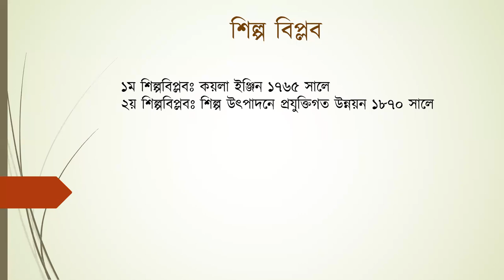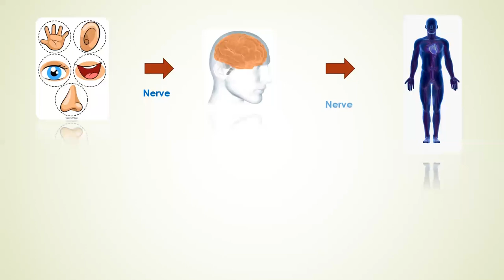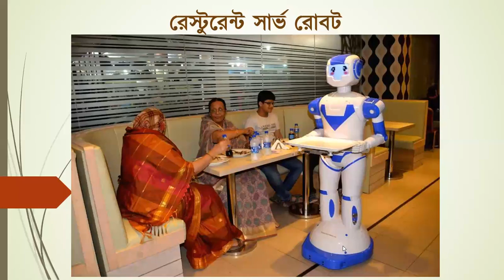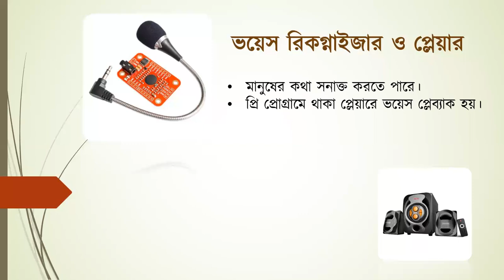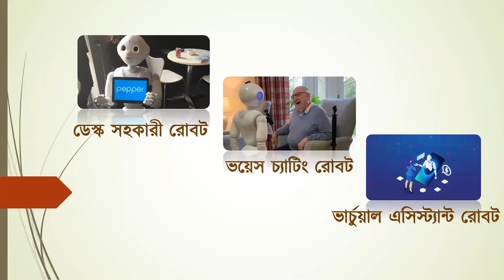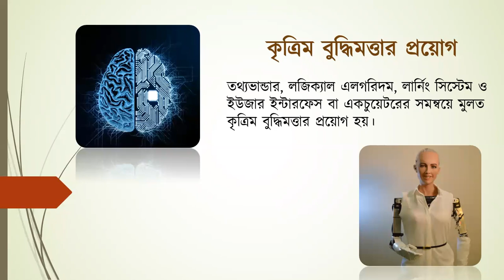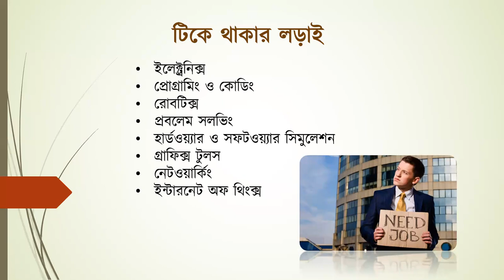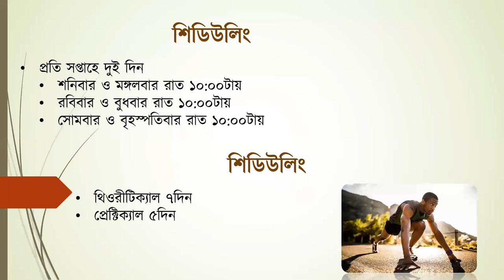Robotics Camp - 2024 || Programmer Stage || Orientation Class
✅Welcome to Journey of Life!✅

In this Video I will Show You,  Robotics Camp - 2024 || Programmer Stage || Orientation Class

Chapters:
0:00 intro
0:28 today's topic
0:37 Transforming society by Robotics Technology
02:13 Industrial Revolution ??
06:12 Robotics ??
06:38 Fan, Motor, Temperature-controlled fan
07:47 Man and Robot
08:17 Automation System
08:38 Line Follower Robot
09:45 Picture
10:35 Voice Recognizer
13:38 Some Pictures
15:00 Task Assistant robot
16:44 Artificial Robot
17:37 Assistant Virtual Software
19:33 টিকে থাকার লড়াই
20:15 প্রস্তুতি শুরু, এখন থেকেই
22:38 Robotics Camp : 2nd Stage
24:10 Syllabus of 2nd Stage
27:50 Outro